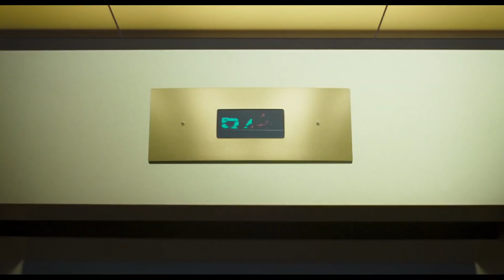SPACE JAM 2 Movie Trailer (2021)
SPACE JAM 2 Movie Trailer (2021) with King Kong